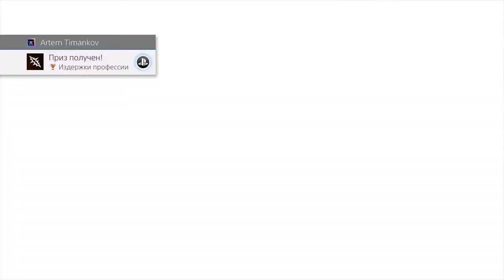[The Council - Episode 1: The Mad Ones] [PS4 PRO] [Первый запуск]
Описание
«Сумасшедшие» — первая серия 5-серийного сезона игры The Council.
Получите полную игру с пакетом «Весь сезон».

Сыграйте в сюжетную приключенческую игру, в которой важны и ваши решения, и развитие вашего персонажа. Принимайте разгромные решения, а также развивайте ряд навыков, чтобы напрямую влиять на сюжет игры. Став членом тайного общества в 1793 г., окунитесь в историю, полную интриг и махинаций, чтобы найти вашу пропавшую мать.

2018г.

1. Battlefield 1
2. Titanfall 2
3. Uncharted 4: A Thief's End
4. The Last of Us Remastered - Одни из нас
5. Horizon Zero Dawn
6. Дожить до рассвета
7. FarCry 4
8. Diablo III: Reaper of Souls - Ultimate Evil Edition
9. FarCry 5
…..XCOM® 2 (без стрима)
10. Call of Duty Ghosts
11. God of War
…..No Man's Sky (без стрима)
12. Red Dead Redemption 2

2019г.

13. Burly Men at Sea
14. KNACK™
15. FINAL FANTASY XV
16. Assassins Creed Истоки
17. Call of Duty Modern Warfare
18. Battlefield 4
19. Battlefield Hardline
….Unravel (без стрима)
20. Ratchet & Clank
21 . Path of Exile
22. Tomb Raider: Definitive Edition
23. Uncharted: The Lost Legacy
24. Days Gone - Жизнь после
25. Slyde
26. Heavy Rain
27. Tekken 7
28. Murdered: Soul Suspect
29. Knack 2
30. Wolfenstein: The New Order
31. God of War® III Обновленная версия
32. Detroit: Become Human
33. Divinity: Original Sin
34. Divinity: Original Sin II
35. Game of Thrones
36. Batman: The Telltale Series
37. Battlefield 1
38. Battlefield V
39. Titanfall 2
40. Remnant: From the Ashes
41. Peasant Knight
42. Rise of the Tomb Raider: 20 Year Celebration
43. FarCry 3
44. Marvel's Человек-паук
45. Tom Clancy's The Division
46. DOOM
47. Metro 2033 Redux
48. Metro: Last Light Redux
49. Death Stranding
50. Lara Croft and the Temple of Osiris
51. Torchlight II
52. Far Cry Primal
53. A Way Out
54. Metro Exodus
55. ЗА ГРАНЬЮ: Две души™
56. Sniper Elite 4

2020г.

57. Subnautica
58. Uncharted: Судьба Дрейка
59. Uncharted 2: Среди воров
60. Uncharted 3: Иллюзии Дрейка
61. Орден 1886
62. Erica
63. Firewatch
64. DARK SOULS™ III
65. Watch_Dogs™
66. Titan Quest
67. Assassin's Creed® Одиссея
68. Shadow of the Tomb Raider Definitive Edition
69. Dishonored® Definitive Edition
70. Dishonored 2
71. Brothers: a Tale of two Sons
72. Wolfenstein® II: The New Colossus™ (CUSA07378)
73. Dying Light

На этапе прохождения: (

1. Mad Max 50+%
2. Risen 3: Titan Lords - Enhanced Edition 40+%
3. Sleeping Dogs™ Definitive Edition 30+%
4. Need for Speed 30+%
5. Darkest Dungeon® 70+%
6. The Outer Worlds 30+%
7. Borderlands 3 40+%
8. Mass Effect™: Andromeda 40+%
9. Rayman Legends 50+%
10. ELEX 10%
11. Mafia III 40+%
12. Nioh 25+%
13. Need for Speed Payback 55+%
14. Thief 30%
15.